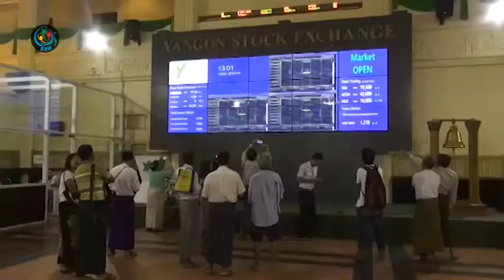DVB - ရွယ္ယာေရာင္းခ်မည့္ ကုမၸဏီအသစ ရန္ကုန္စေတာ့အတ္ခိ်န္းကုိ ၀င္ေရာက္လာ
DVB TV - တာမိုးညဲတယ္လီကြန္းကုမၸဏီက ရန္ကုန္စေတာ့ရွယ္ယာေစ်းကြက္ထဲမွာ ရွယ္ယာစတင္ေရာင္းခ်ၿပီး ေနာက္ ၂ လအၾကာမွာ ေနာက္ထပ္ ရွယ္ယာေရာင္းခ်မယ့္ ကုမၸဏီအသစ္တခု ထပ္မံဝင္ေရာက္လာမယ္လို႔ ရန္ကုန္စေတာ့အိတ္ခ်ိန္းက ေျပာပါတယ္။ ေက်ာ္ေဇယ် သတင္းေပးပို႔ထားတာပါ။